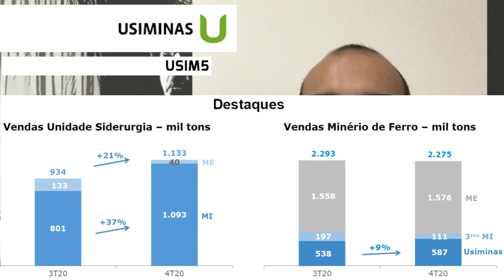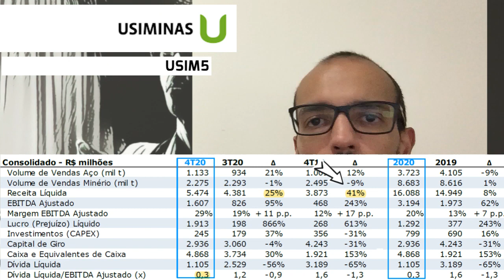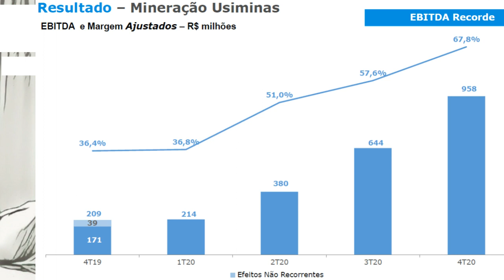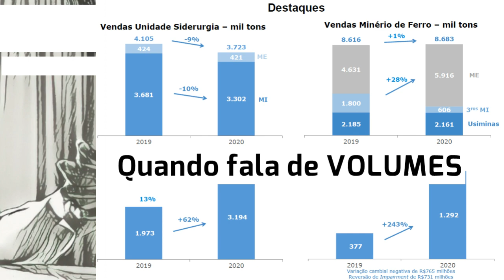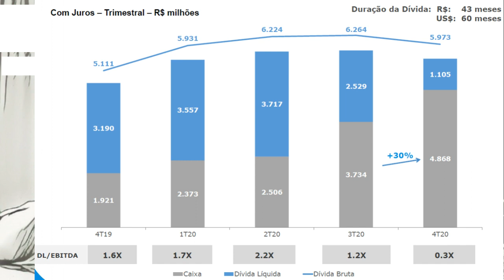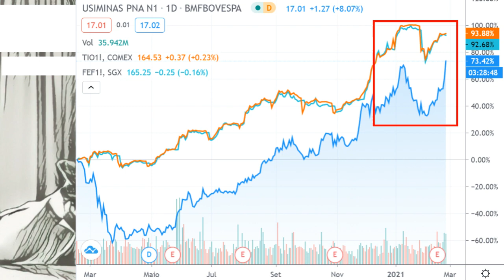24.02.2021 - Visão do Estrategista - Resultados Usiminas 4T20 - USIM5